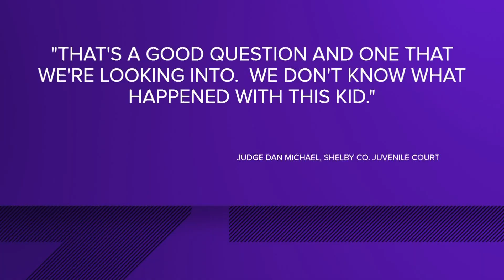Teen murder suspect was wearing an ankle monitor when Memphis church leader was killed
We’re told that before Monday, Andrade’s ankle monitor had been unable to charge at least twice, and he and his mother had to immediately get a replacement.